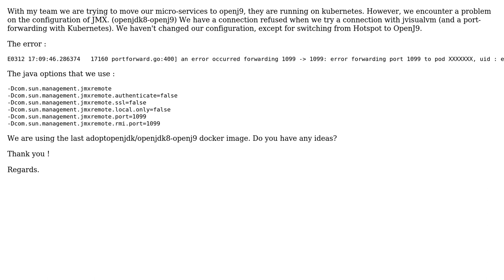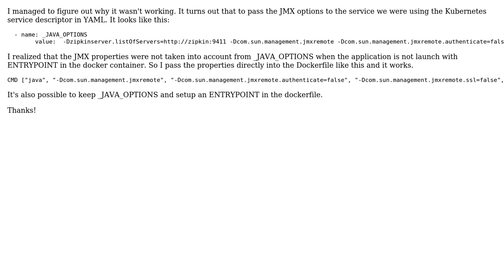JMX Connection refused on Kubernetes with AdoptOpenJDK OpenJ9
With thanks & praise to God, and with thanks to the many people who have made this project possible! You are responsible for your own actions.